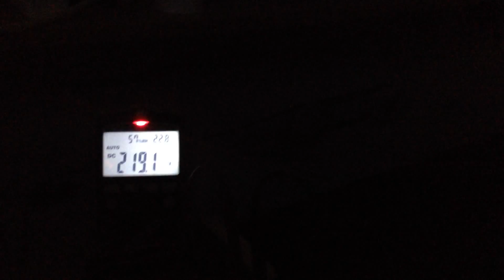Solid State Tesla Coil - IGBT Half Bridge 300VDC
More hobby fun with Steve Ward's SSTC Driver.
GDT isolation between the high and the low side is an excellent feature of his design.
Half bridge topology.
IGBTs are Infineon IGW75N60H3
(about £1 each when you buy 10 from China)

Cheers  ;)